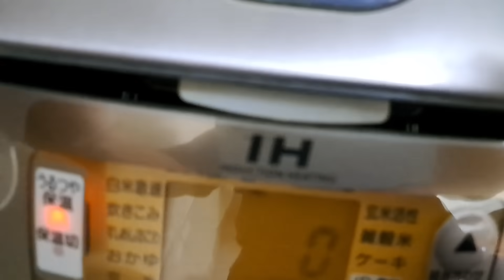【シングルファザー】心温まる貰い物…実家、学校、仕事からの頂き物と余り物に助けられたワンオペ育児の生活。父と子供2人と保護猫の暮らし【ルーティン】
心温まる貰い物…
ワンオペ育児の生活。